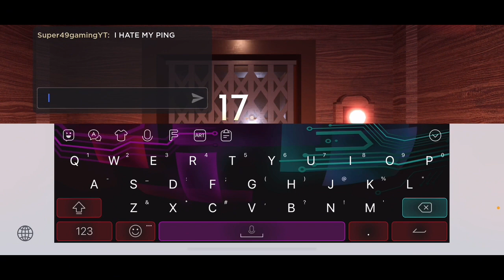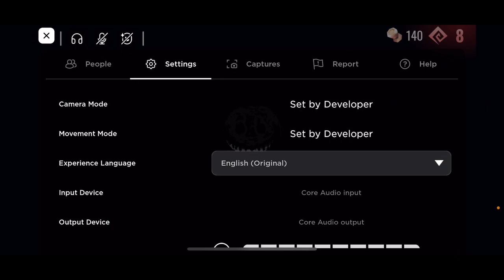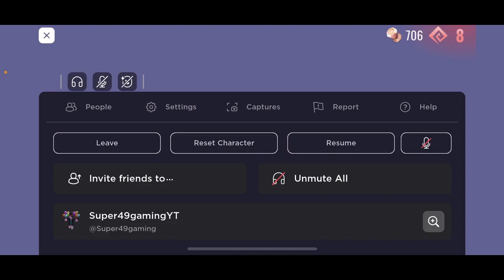Roblox Doors Modifiers Moments (#2)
Screen Recording Resolution: 1920x888 @ 60 FPS
Video Resolution: 1280x720 @ 30 FPS
Size: 2.26GB
Device Recorded with: iPhone 12